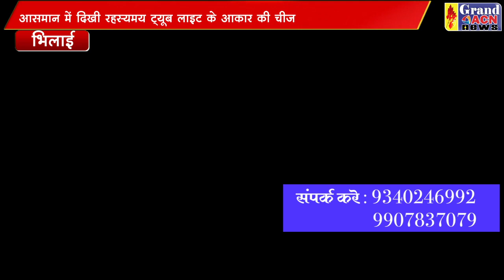आसमान में दिखी रहस्यमय लाइट